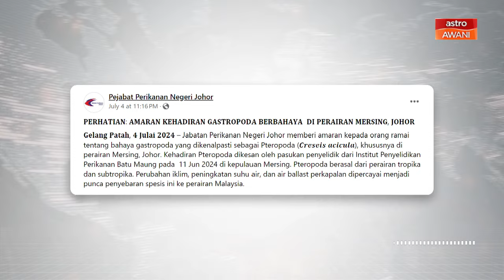AWANI Ringkas: Amaran hidupan laut Gastropoda